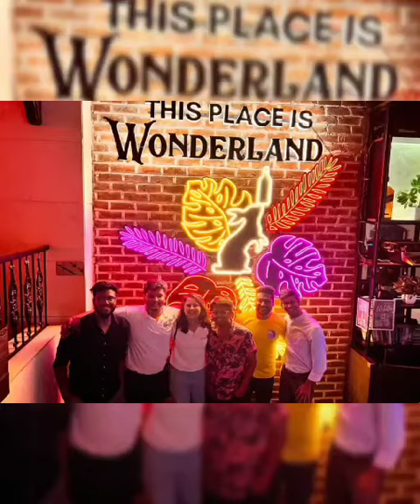Arpit 29th Birthday.